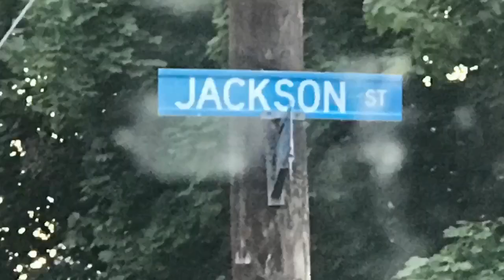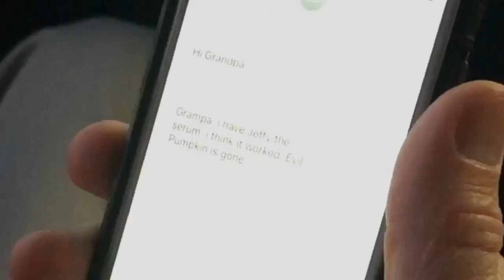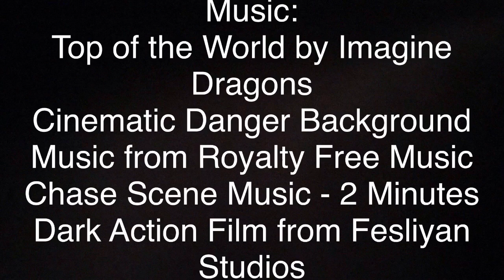Evil Pumpkin 6 - The Key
The gang tries to find a mysterious key that will somehow stop Evil Pumpkin. Jeffy has to find a way to control Evil Pumpkin inside of him.